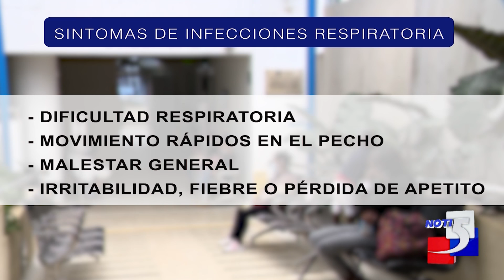Aumentan casos de infecciones respiratorias en niños